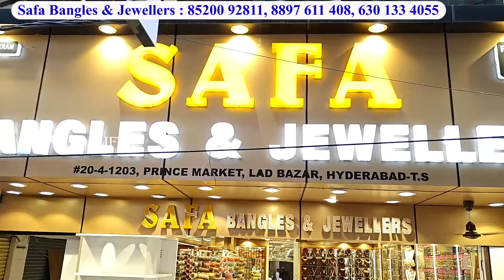Magic Deals in Safa Bangles On New Model Bridal Jewellery & Bangle / Hyderabad Wedding Spl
Shop Address :
Safa Bangles And Jewellers
Lad Bazar, Charminar
Hyderabad